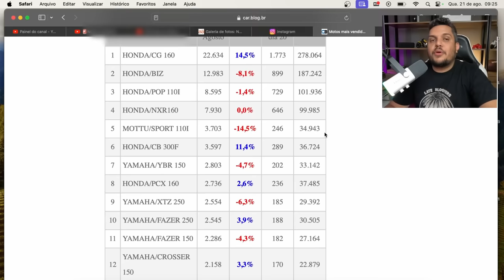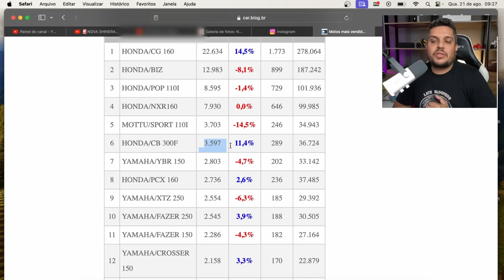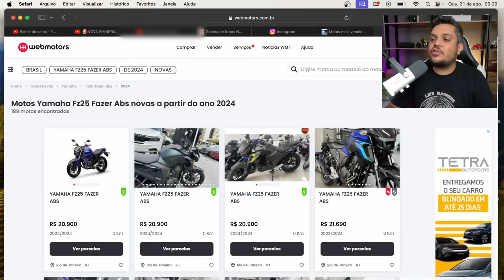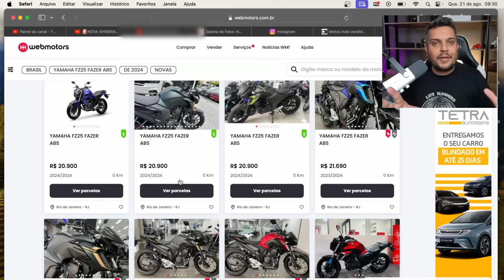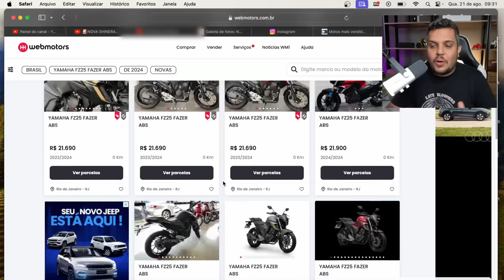🚨Cerco se FECHANDO na FZ25 2024 E O PREÇO DESPENCA Efeito DOMINAR 250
✅Haya Creations✅
Film Maker
✅Vulcan Radical Store✅
Endereçõ: Rua Marquês do Herval, 95 - Centro
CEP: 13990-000